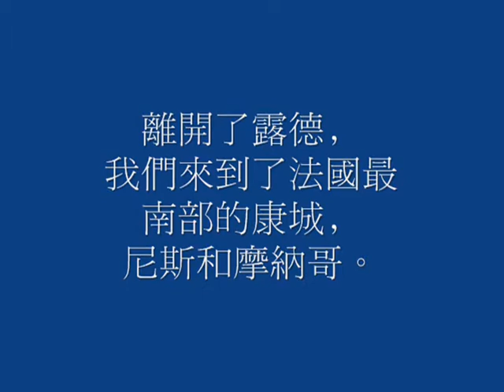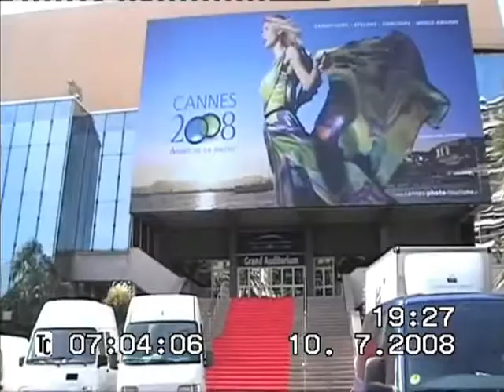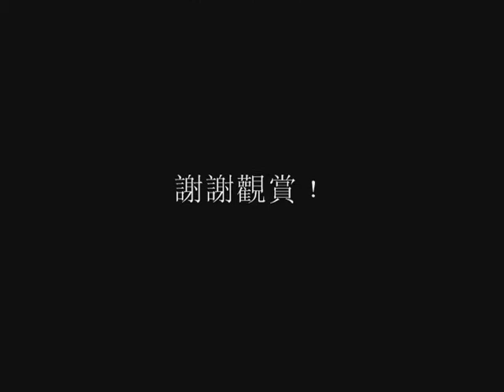2008朝聖之旅﹕法國尼斯康城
離開露德﹐我們在向南走﹐經過海天一線, 遊艇如織的蔚藍海岸--尼斯(Nice)﹐還有眾星雲集的康城(cannes).
這里的天氣不在寒冷尤如巴黎一般﹐大大的太陽﹐但﹐就是不熱﹐也就是說﹐晒到你"不知道"。